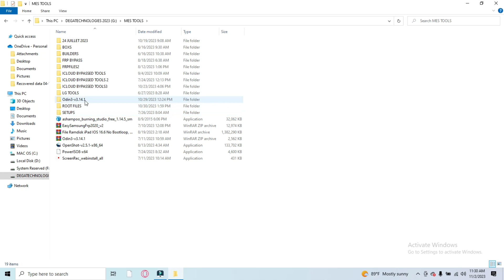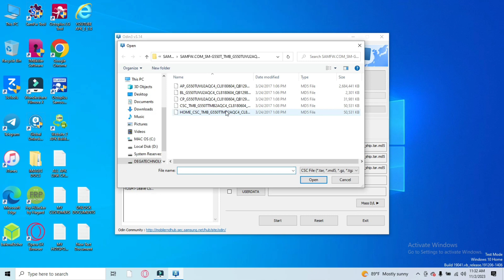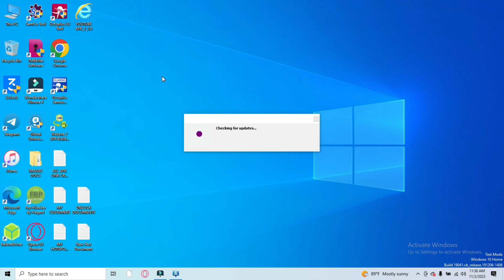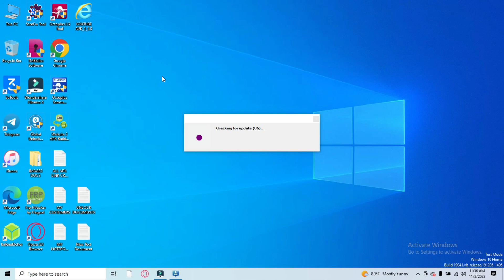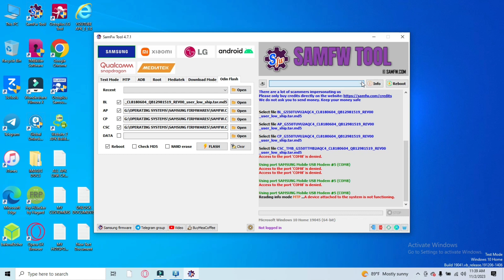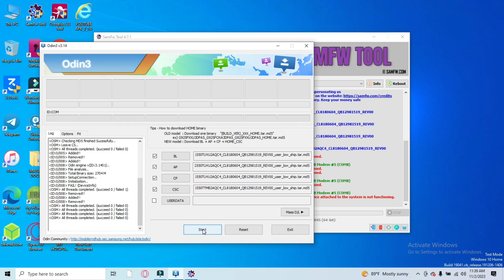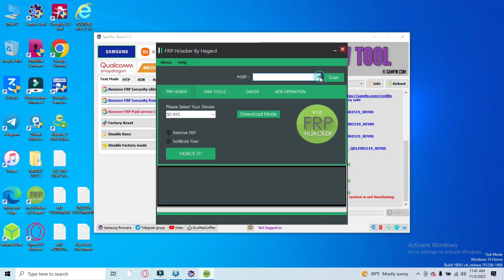SAMSUNG GALAXY GRANDPRIME FIRMWARE UPGRADES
SAMSUNG GALAXY GRANDPRIME FIRMWARE UPGRADE